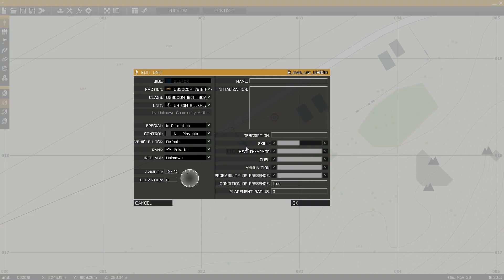ARMA 3 AGM Fast Rope Massi Vehicle Mod Problem...Need help.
So I downloaded the Fast Rope Script for the Massi Vehicle mod by El Tryrano. Unfortunately the AI pilots are way too high for actual fast rope. I've included ZEUS mode to show that the ropes are still in the air. I've taken control by using MCC to lower the helicopter but I still impact the ground too hard at the end.